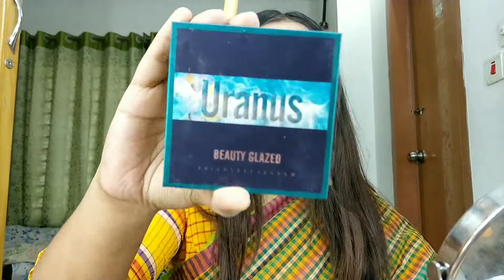বসন্ত এসে গেছে /Bosonto MakeupLook/Lifestyle By Auna Tahsin